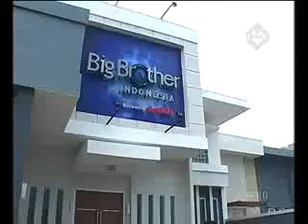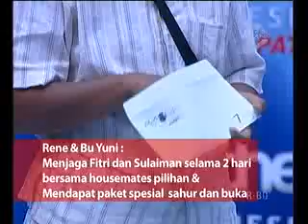Big Brother Indonesia DS 8 Agst 2011 Part 4